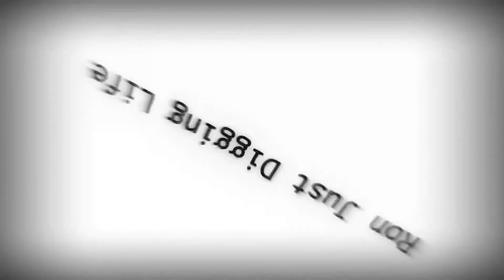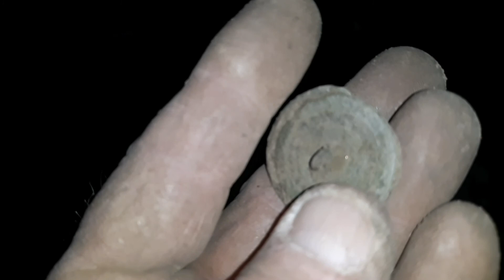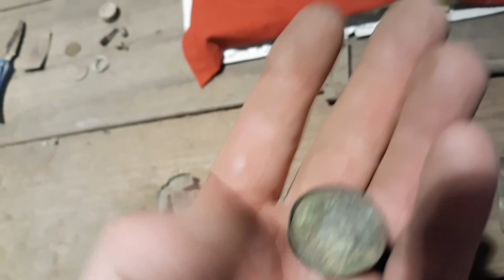Fawns, fields and finds.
Heard animal crys from our east woods. Had to investigate and found three fawns two bedded down as they should be. One was wandering in the woods. Mom came that evening and moved them.
More farm field finds and ID needed.

Vindsvept fantasy music, Through the woods we ran. CC